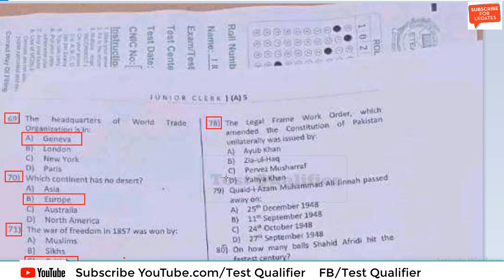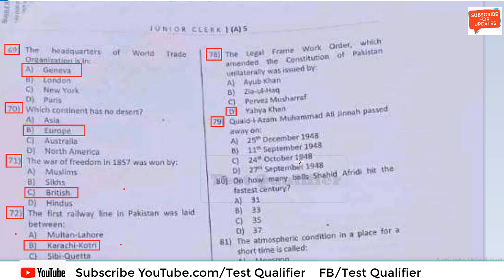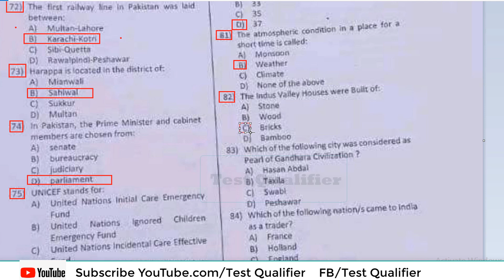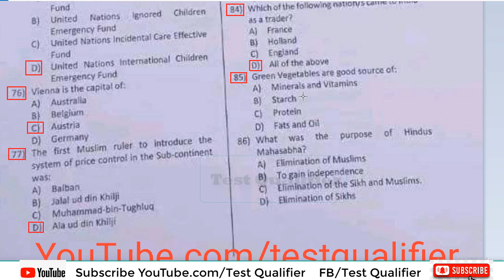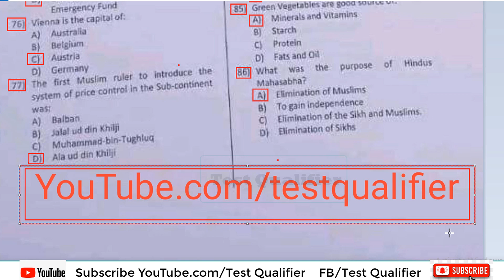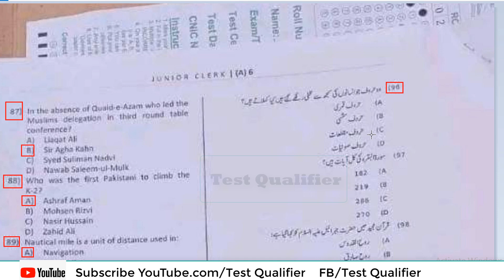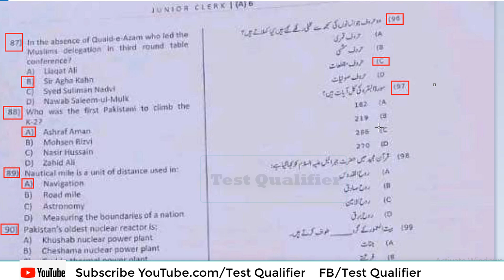Junior Clerk Part#04 Directorate of Higher Education ETEA D/24/12/2022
@Test Qualifier